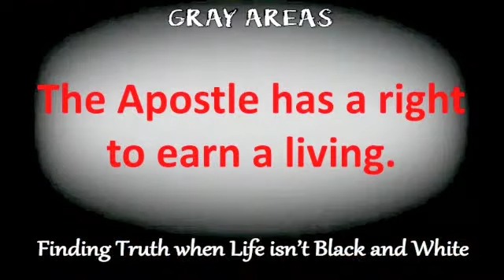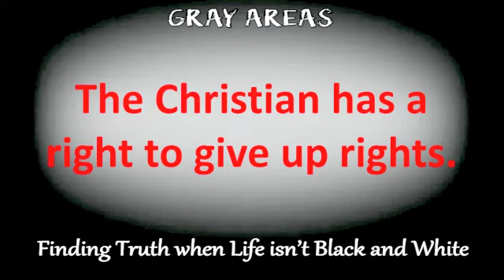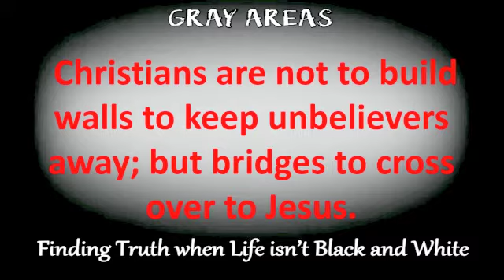Gray Areas: Whatever It Takes (1 Corinthians 9)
Christian liberty must be exercised responsibly. Pastor Burdine's sermon highlights the Apostle Paul's personal testimony of giving up his rights to further the Gospel from 1 Corinthians 9.

1. The Apostle has a right to earn a living (v. 1-14)

Paul argues from: Paul's apostleship; Human experience; Old Testament Law; Old Testament Priests; Jesus' Teaching.

2. The Christian has a right to give up rights (v. 15-27)

The Christian should give up rights for three reasons:

1. The Gospel's Sake
2. The Unbeliever's Sake
3. Our own Sake